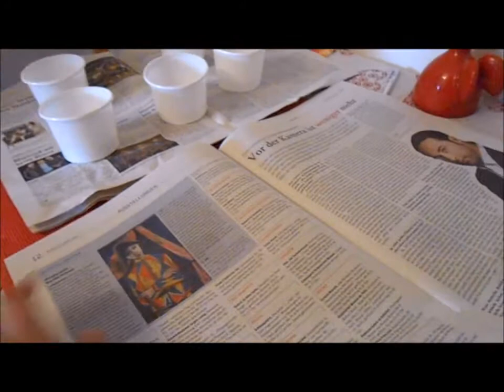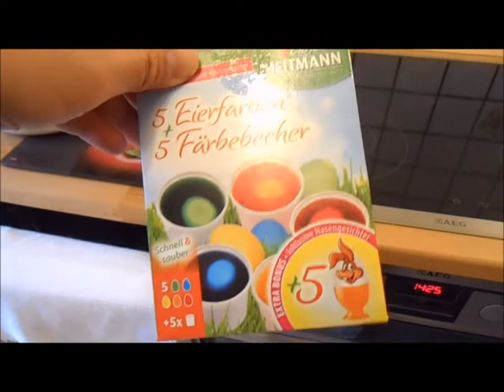Benjamin dan Oma Mewarnai Telur Paskah - Coloring Easter eggs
❤ Suka videoku? ❤S U B S C R I B E ➤

Mewarnai telur rebus merupakan tradisi Paskah. Kegiatan mewarnai telur Paskah ini adalah saat yang menyenangkan untuk anak-anak. Anak-anak bersama orang tua atau kakek nenek menghabiskan waktu bersama, bersenang-senang disaat Paskah. Kita bisa memakan telur ini, memberikan sebagai hadiah, atau bisa juga sebagai dekorasi Paskah.

Pertama kalinya jagoanku Benjamin menghias atau mewarnai telur paskah bersama omanya. Anaknya sangat antusias dari sehari sebelumnya.
Oma sudah membeli paket warna telurnya, ada 5 warna dan sudah termasuk wadah plastik untuk proses pewarnaannya.

Proses mewarnai telur paskah:
• Tempat atau meja untuk proses pewarnaan berikan alas koran atau kain bekas, kalau ada cat menetes supaya tidak mengotori meja.
• Telur direbus dahulu sampai matang (airnya mendidih), diamkan beberapa saat sekitar 10 menit, lalu keluarkan telur dan didinginkan (taruh disuhu ruang saja).
• Siapkan wadah plastik untuk proses pewarnaan.
• Masukkan cat warna telur ke wadah
• Tambahkan 2 sendok makan cuka (di Jerman disebut essig). Semakin banyak cuka yang masukkan ke pewarna, warna akan semakin menyolok.
• Tambahkan air sampah separuh wadah, atau lebih sedikit juga bisa.
• Setelah telur tidak panas lagi, masukkan ke wadah yang sudah berisi campuran warna.
• Diamkan 5-7 menit sampai warna melekat sempurna.
• Angkat telur dan taruh diatas kertas.
• Kalau belum mau dimakan, sebaiknya telur simpan dikulkas, bisa bertahan sampai 4 hari.

Video dibuat pada 30 Maret 2018.

Tonton juga:
- video Saluran Dua Bocah Bermain
- Selamat Paskah dari Jerman🐇🐣🥚 dan Lihat Bunga Musim Semi yang Mekar
- Pameran Miniatur Kereta Api di Jerman
- Belajar Bahasa Jerman Kosakata Buah dan Sayuran
- Mengenai PRIVACY Anak di Jerman

Selamat datang di vlog Emaknya Benjamin. Saya wanita Indonesia menikah dg pria Jerman. Suami dan saya bertemu via online date :) . Sejak menikah tahun 2011 sampai saat ini tinggal di Jerman. Saya suka sekali berkebun.

Pada saluran ini saya akan cerita mengenai tumbuh kembang jagoanku Benjamin dan si cantik Lisa Marie, video anak-anak bermain dan sesekali ada video jalan-jalan kalau kita ada duit bisa jalan deh haha.

My personal channel that tells about my days in Germany, which I love as gardening, cooking and all around interesting stories about to tell. (by pursuingmydreams)

emaknya benjamin, Benjamin dan Oma Mewarnai Telur Paskah - Coloring Easter eggs, cara mewarnai telur paskah,  cara mewarnai telur paskah dengan cat air, cara menghias telur paskah dengan mudah, menghias telur paskah, coloring Easter eggs, easter eggs, Ostereier färben, Ostereier dekorieren